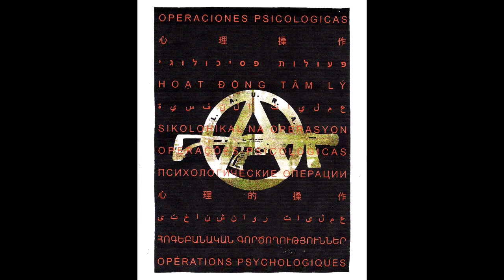Spiderwrap - Untitled [L.A.U.R.A. Recs 001]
support